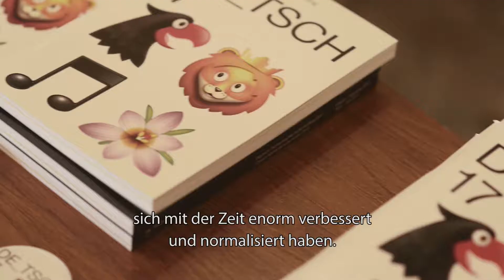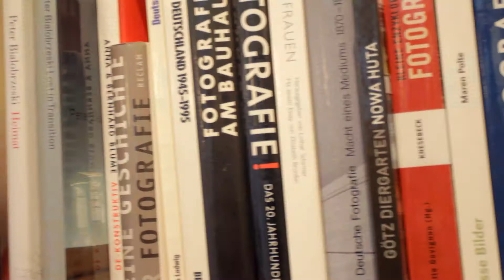ECHO DE_TSCH 17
Česko-německé kulturní jaro 2017 je přeshraniční kulturní iniciativa Velvyslanectví Spolkové republiky Německo v Praze, Goethe-Institutu v Praze, Česko-německého fondu budoucnosti a Českých center v Berlíně a Mnichově ve spolupráci s Ministerstvem kultury a Ministerstvem zahraničních věcí České republiky.

Der Deutsch-Tschechische Kulturfrühling 2017 ist eine grenzüberschreitende Kulturinitiative der Deutschen Botschaft Prag, des Goethe-Instituts in Prag, des Deutsch-Tschechischen Zukunftsfonds und der Tschechischen Zentren in Berlin und München in Zusammenarbeit mit dem Kulturministerium und dem Ministerium für Auswärtige Angelegenheiten der Tschechischen Republik.